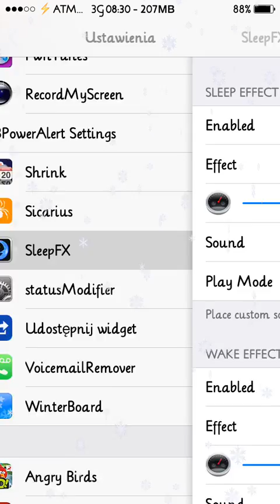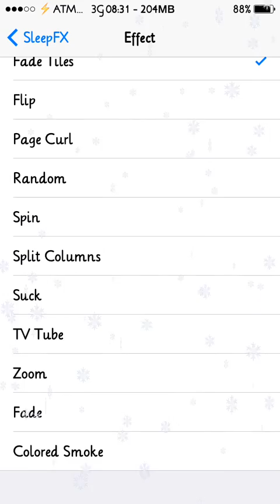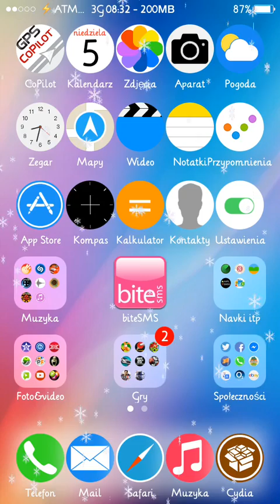SleepFX: iOS7 Cydia Tweak [Review] [Jailbreak]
Tweak Full Cydia Name: SleepFX